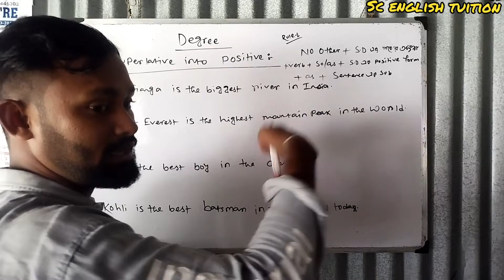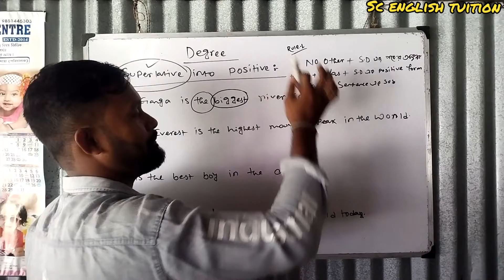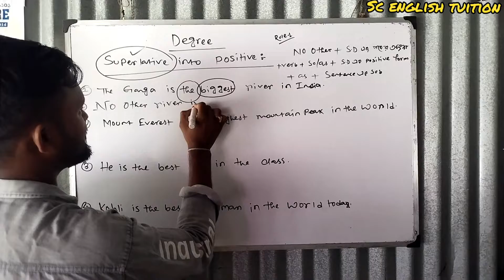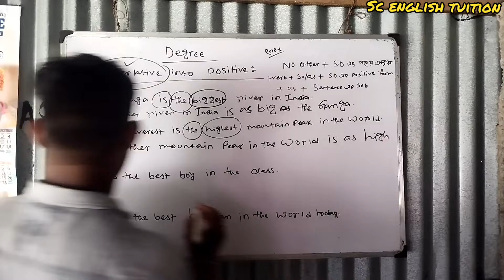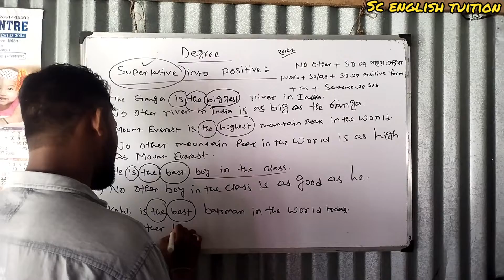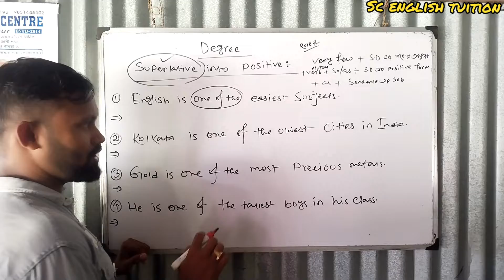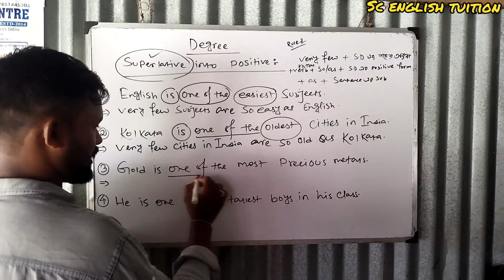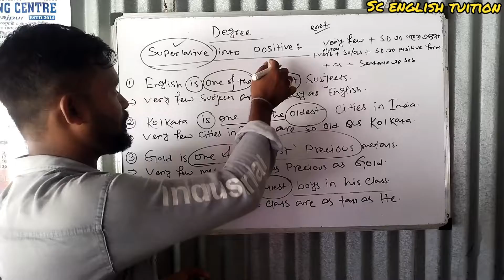superlative into positive degree in english grammar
degree change
superlative into positive degree
superlativ into positive
kinds of degree
if you watch this video you can easily understand this topic .